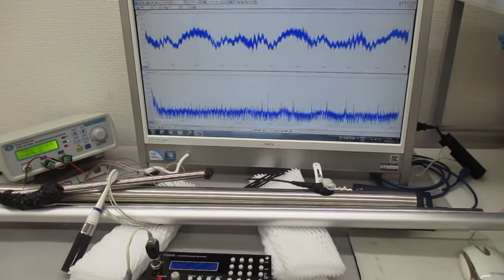超音波振動の相互作用（共振・非線形現象）を発振制御する技術 ultrasonic-labo